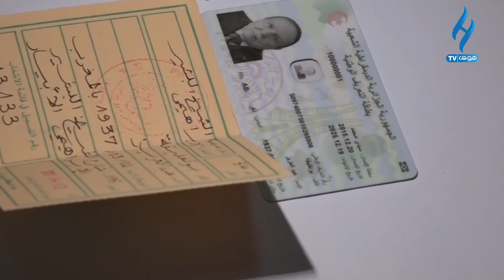شاهد ناصر بوتفليقة يدلي بصوته وبصوت اخيه الرئيس السابق عبد العزيز بوتغليقة